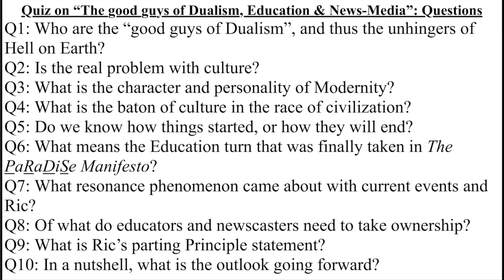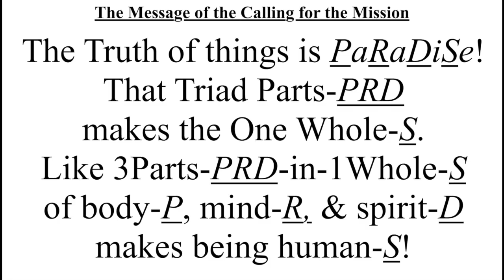Education & News-Media, the good guys of Dualism!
This video is about Education & News-Media, the good guys of Dualism!